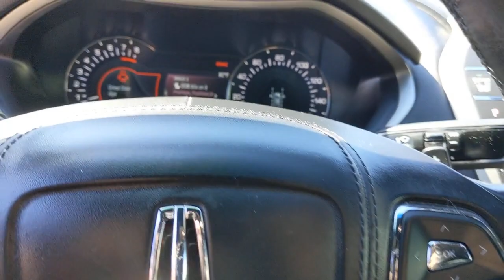2019 Lincoln MKZ Santa Rosa, Petaluma, Marin, San Francisco, North Bay, CA KR617635R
Infinite Black Metallic Used 2019 Lincoln MKZ available in Santa Rosa, California at Lithia Chrysler Jeep Dodge of Santa Rosa. Servicing the Petaluma, Marin, San Francisco, North Bay, CA area.
2019 Lincoln MKZ Standard FWD - Stock#: KR617635R - VIN#: 3LN6L5A90KR617635

2727 Dowd Dr.

FUEL EFFICIENT 31 MPG Hwy/20 MPG City! Heated Seats Dual Zone A/C Remote Engine Start Onboard Communications System Blind Spot Monitor Cross-Traffic Alert Apple CarPlay Aluminum Wheels ENGINE: TURBOCHARGED 2.0L I-4 READ MORE! KEY FEATURES INCLUDE: Heated Driver Seat Back-Up Camera Satellite Radio iPod/MP3 Input Onboard Communications System Aluminum Wheels Remote Engine Start Dual Zone A/C Apple CarPlay Cross-Traffic Alert Blind Spot Monitor WiFi Hotspot Lane Keeping Assist Smart Device Integration Heated Seats. MP3 Player Keyless Entry Child Safety Locks Steering Wheel Controls Electronic Stability Control. OPTION PACKAGES: ENGINE: TURBOCHARGED 2.0L I-4 (STD) TRANSMISSION: 6-SPEED SELECTSHIFT AUTOMATIC steering wheel-mounted paddle shifters (STD). Lincoln Standard with Infinite Black Metallic exterior and Ebony interior features a 4 Cylinder Engine with 245 HP at 5500 RPM*. VEHICLE REVIEWS: Edmunds.coms review says The 2019 MKZ packs plenty of standard features so theres a certain amount of value to be had here considering rival cars are typically more expensive.. Great Gas Mileage: 31 MPG Hwy. Plus government fees and taxes any finance charges $85 dealer document processing charge any electronic filing charge and any emission testing charge. (Eff 7/1/12). Price contains all applicable dealer incentives and non-limited factory rebates.